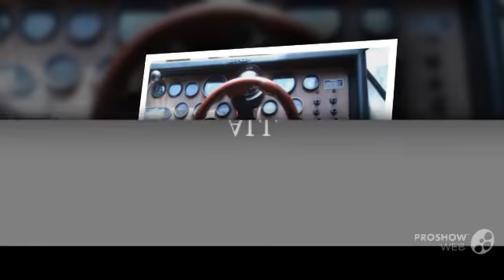Draco 2500 twin cab power boat, pilothouse boat year - 1982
Draco 2500 twin cab power boat, pilothouse boat year - 1982 video. If you do not like the video Draco 2500 twin cab power boat, pilothouse boat year - 1982, write comments what is missing, we are always happy to help you.